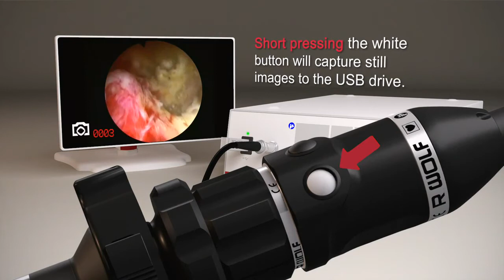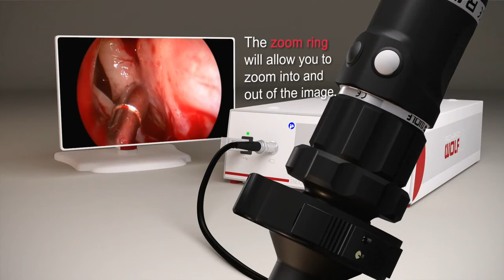Richard Wolf ENDOCAM Performance HD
ESS offers Veterinarians unparalleled HD image quality with our complete line of Richard Wolf products like the EndoCam Logic HD and the Performance HD Video Camera Systems.